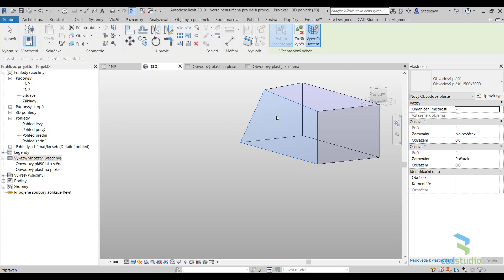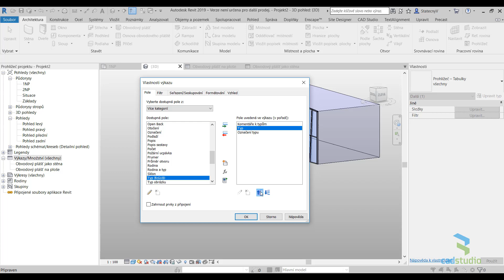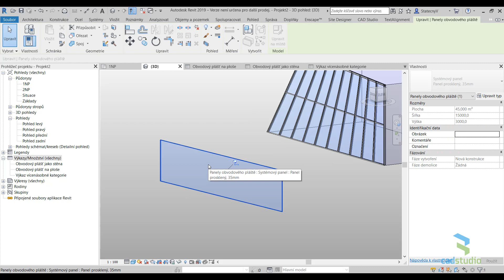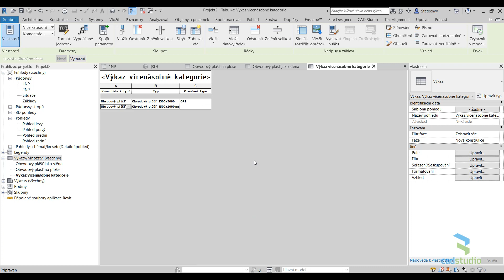Revit - výkaz obvodového pláště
Jak vykázat v jedné tabulce obvodový plášť na ploše a obvodový plášť jako stěna. Viz